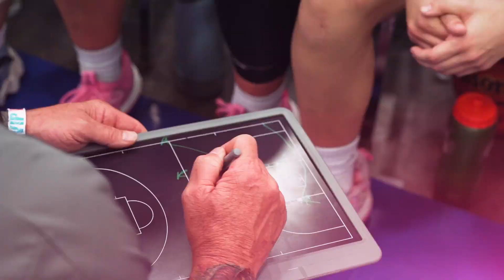R4R's Championship Night Two Recap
A recap of Night Two of Championship play from the Run 4 Roses tournament.

Edited by Josh Brunette for Run 4 Roses.